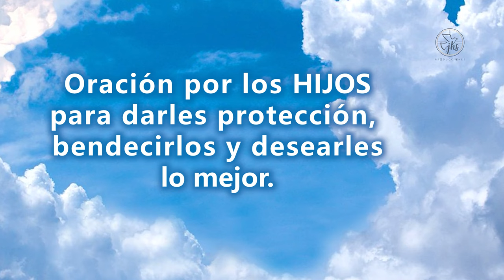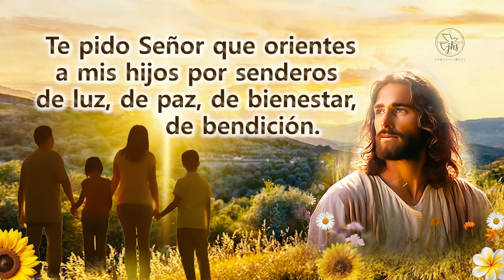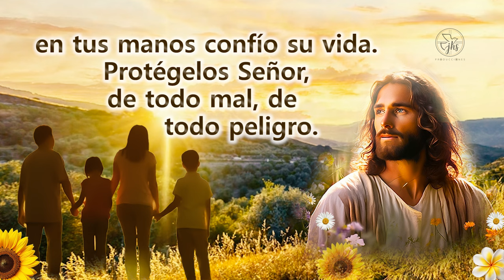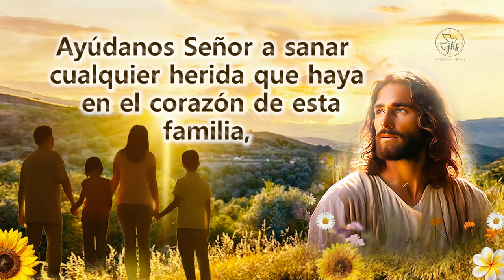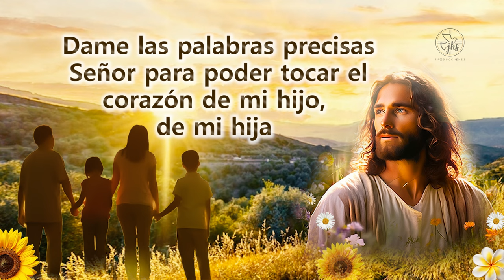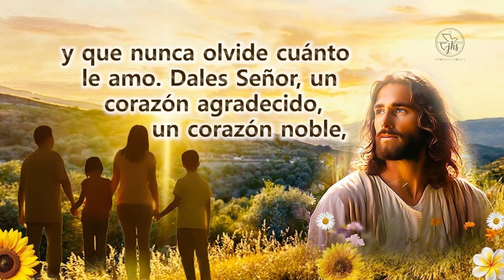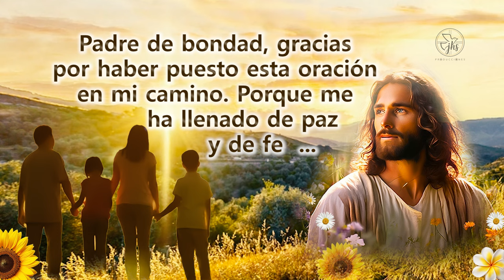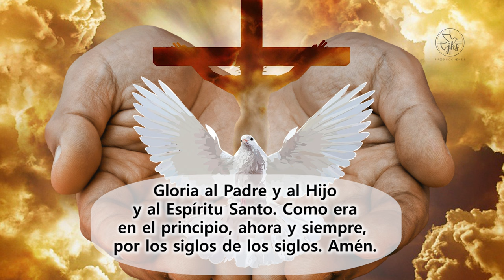ORACIÓN DE BENDICIÓN PARA LOS HIJOS - ABRIR CAMINOS DE BENDICIÓN PARA LOS HIJOS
Abre todo tipo de puertas de bendición en la vida de tus hijos. BENDICE SUS PROYECTOS, SUS SUEÑOS, SUS EMPLEOS, SUS EMPRENDIMIENTOS.

ORACIÓN POR LOS HIJOS PARA QUE LES VAYA BIEN EN TODO

ORACION POR LOS HIJOS PARA DARLES PROTECCION, AYUDA, PAZ Y BIENESTAR

Encuentra también en este canal MILAGROSA ORACIÓN POR LOS HIJOS A SAN BENITO ABAD - ORACIÓN POR LOS HIJOS A LA MEDALLA MILAGROSA PARA RECIBIR SANACIÓN Y LIBERACIÓN, CUIDADO Y PROTECCIÓN CON LA MEDALLA MILAGROSA DE SAN BENITO

ORACIÓN POR LOS HIJOS PARA expulsar problemas de POBREZA, ESTANCAMIENTO Y RECIBIR PROTECCIÓN, SANACIÓN Y LIBERACIÓN